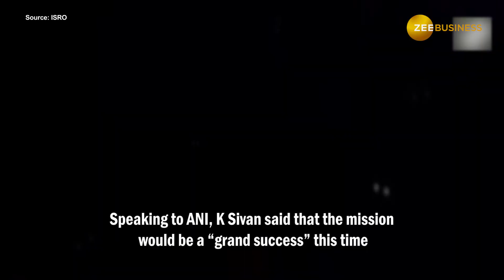Chanadrayaan 3: Former ISRO Chief K Shivam says it will be grand success | Moon Mission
As Chandrayaan 3 is reaching its final stages, Former ISRO Chief K Shivam is optimistic about its success and believes that lessons have been learnt from the failure of Chandrayaan 2. In 2019 Chandrayaan 2, India’s second lunar mission failed to land successfully on the moon. The lander was successfully separated and is very close to its landing spot, Moon's south pole.